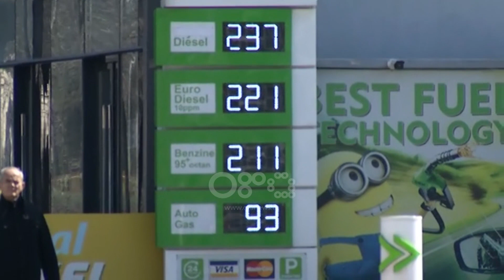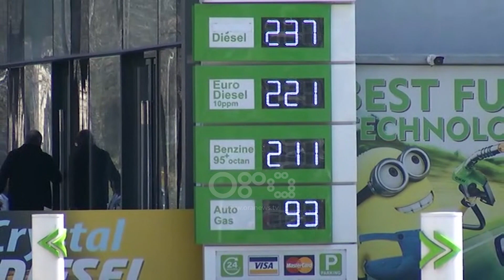Rritet çmimi i naftës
Sot në të gjitha pikat e tregtimit një litër naftë shitet me 221 lekë/litër nga 205 lekë/litër që ishte prej 6 marsit.

Ndërsa një litër benzinë shitet 211 lekë/ litri nga 206 lekë që ishte më parë.

Një ditë më parë pritej vendimi i Bordit të Administrimit që do përcaktonte çmimet tavan, por pas mbledhjes askush nuk ka njoftuar për rritjen por sipas burimeve rritja ka ardhur si pasojë e rritjes së çmimit në bursë.